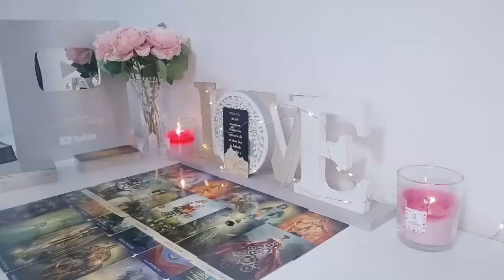CANCER😎THIS PERSON IS ABOUT TO TALK TO YOU AND YOU WILL NOT BE ABLE TO SAY NO END JUNE 2024